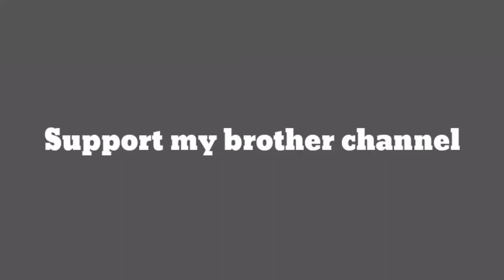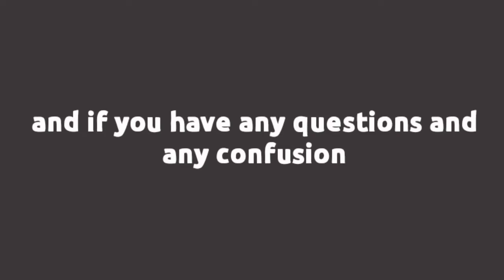Android 16 vs Jiren | Stickman Warriors - Super Dragon Shadow Fight | D - YAN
About this video:
                              In this video i play stickman warriors - super dragon shadow fight and my player is android vs jiren | i hope you like this video. Thank you

Thank you so much guys for your love ❣️ and support ☺️ to complete 1000 subscriber on our channel thank you. I'm very happy 😊 once again thank you so much guys.
Some my videos links.
About my channel:
                                 My channel name is D - Yan I play Stickman Warriors - Super Dragon Shadow Fight game and I upload video everyday. So please support me and comment me to what you games you guys want me to play ! Thank you so much | I hope you enjoy my videos.
If you enjoy my videos so please.
Thank you so much.
About Stickman Warriors - Super Dragon Shadow Fight :
1.stickman warriors super dragon shadow fight mod
2.stickman warriors super dragon shadow fight mod apk
3.stickman warriors super dragon shadow fight gift code
4.stickman warriors super dragon shadow fight multiplayer
5.stickman warriors super dragon shadow fight mod apk 2020
6.stickman warriors super dragon shadow fight mod apk download
7.stickman warriors super dragon shado fight mod apk android 1
8.stickman warriors super dragon shado fight ultra instinct
9.stickman warriors super dragon shadow fight gameplay
10.stickman warriors super dragon shadow fight all characters
11.stickman warriors super dragon shadow fight mod apk unlimited money
12.stickman warriors super dragon shadow fight hack apk mediafire 2020
13.stickman warriors super dragon shadow fight hack 2020
14. stickman warriors super dragon shadow fight hack
15. stickman warriors super dragon shadow fight unlimited money
16. Stickman warrior's
17. Stickman warrior super dragon shadow fight
18.stickman warriors gift code
19. Amazing fight
20. New update in stickman warriors
21. unlimited coins
22. New update version 1.1.3
23. Dragon ball super
24. Dragon ball heroes
25. android vs jiren
26. android 16 vs jiren
27. dread vs ryjen
28. dread 16 vs ryjen